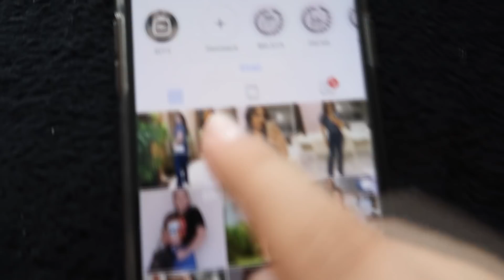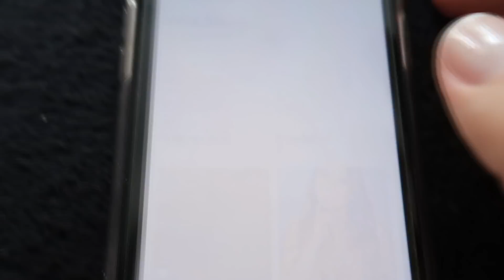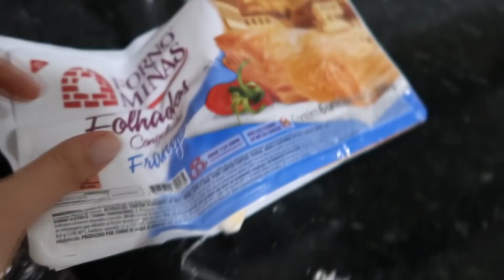COMENDO SÓ O QUE TEM NA GELADEIRA POR UM DIA INTEIRO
Me desafiaram a passar um dia inteiro comendo só o que tinha dentro da geladeira, deu certo?

♡ Instagram minha casa/família: @CASA331
♡ Snap: URSULAPINKWOMAN

CRATO - CE

♡ PERGUNTAS FREQUENTES ♡
-Câmeras: Nikon D5100, Canon T5i, IPHONE 7 PLUS, G7x